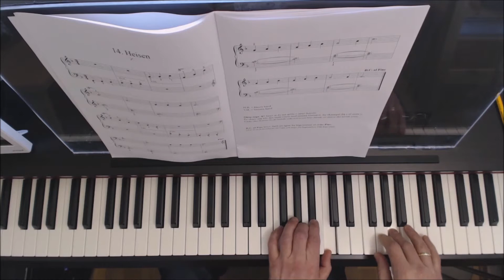Piano 2, nr. 11: Heisen